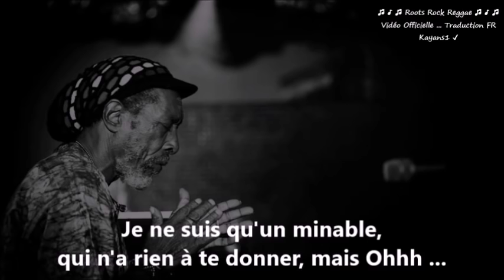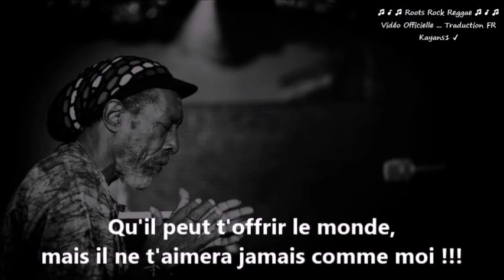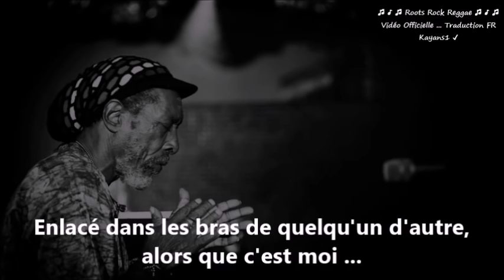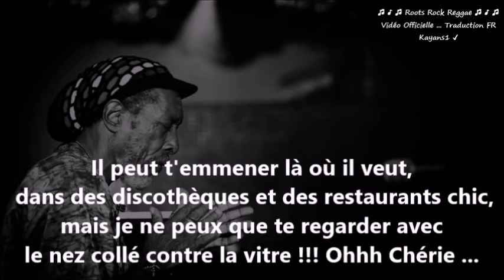Ijahman Levi "I who have nothing" traduction FR